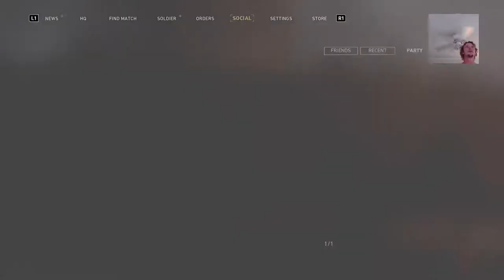Call of Duty w/ Will Tucker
“Average gamer”